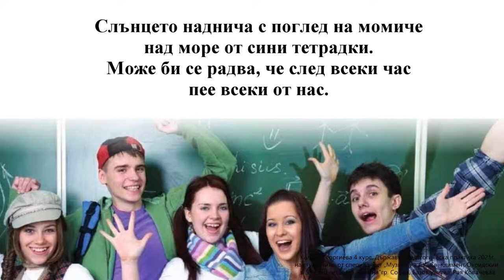6. клас, Просвета, Междучасие плейбек - караоке Калина Георгиева